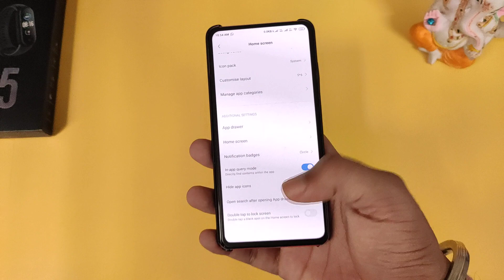OFFICIAL POCO Launcher 3.0 | New Gestures, New Animation & More | Coming Soon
POCO Launcher 3.0 Expected features in the next launch in Q4
1. gestures to pull out control centre
2. navigation bar
3. full screen gestures 3.0
4. float window
5. new process manager